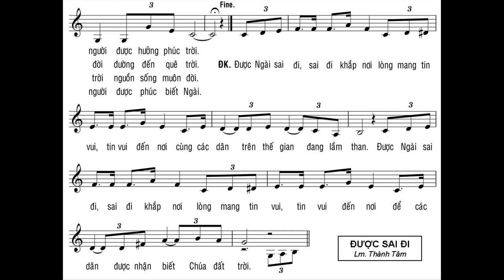Ngài đã sinh xuống gian trần chỉ mong đem tình thương cho người thế để nên con của Ngài sống chung v